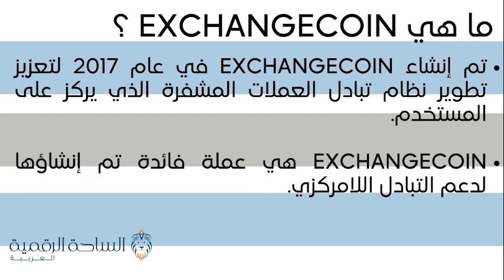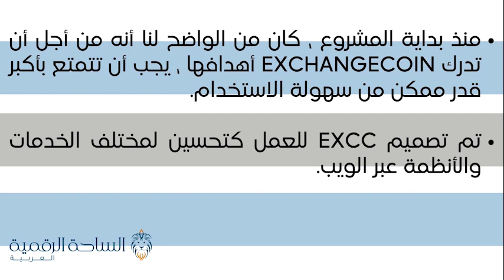EXCC / ExchangeCoin العملة الرقمية